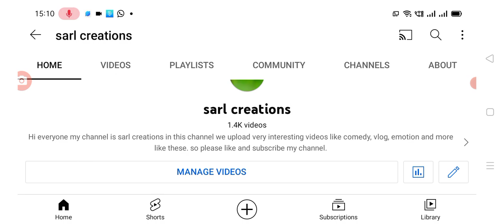తెలంగాణలో విద్యా సంస్థల పై హైకోర్టు సంచలన ప్రకటన schools and colleges holidays in Telangana.